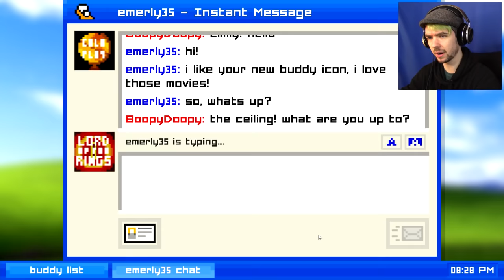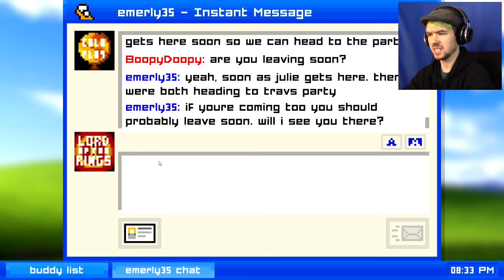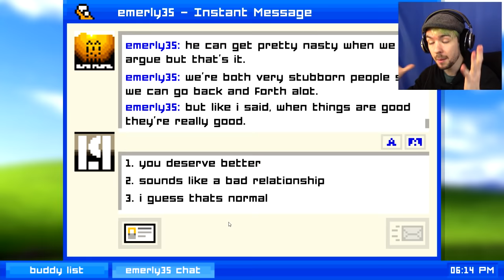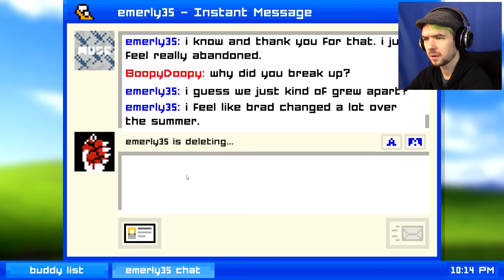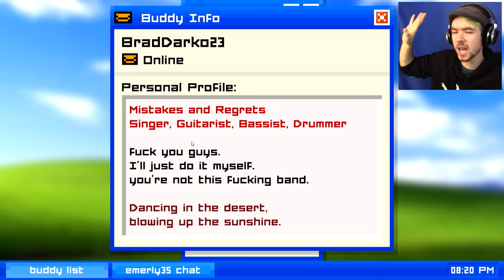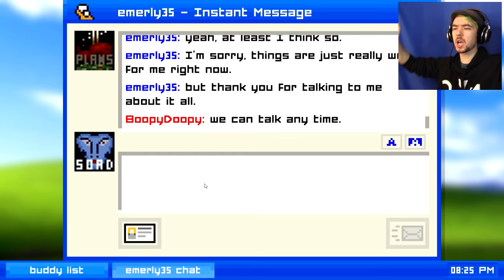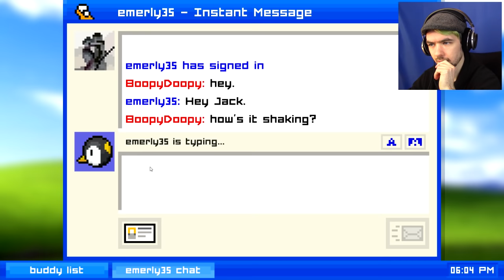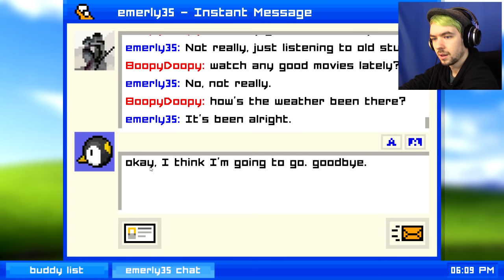I'LL ALWAYS BE HERE FOR YOU | Emily Is Away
We've all been there! We can ALL relate to Emily Is Away